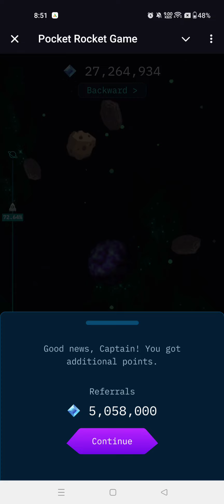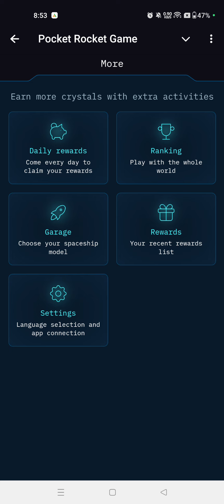Pocket Rocket Daily Combo Cards 23 September |Pocket Rocket Combo Today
23 Septemberpocket rocket daily combo
pocket rocket today combo
pocket rocket combo
combo pocket rocket